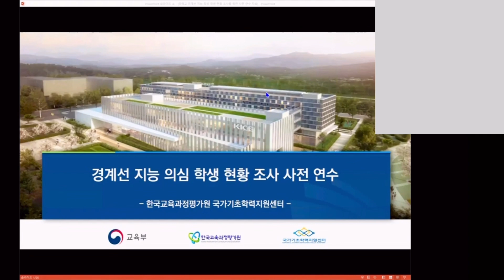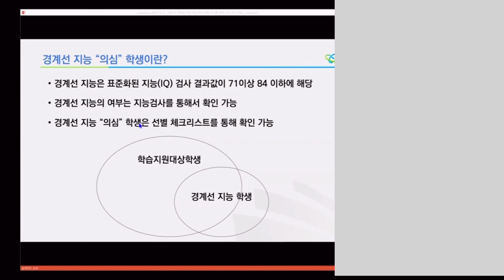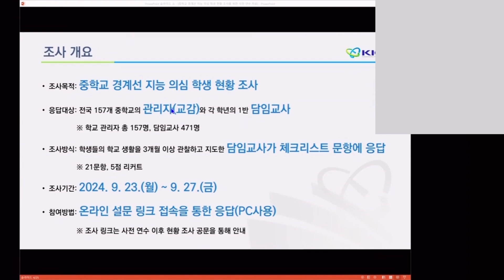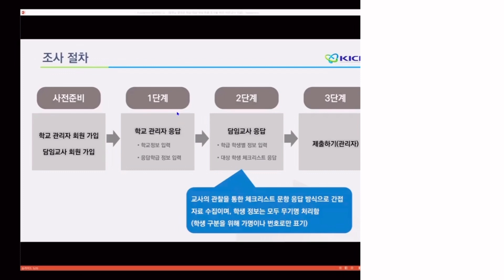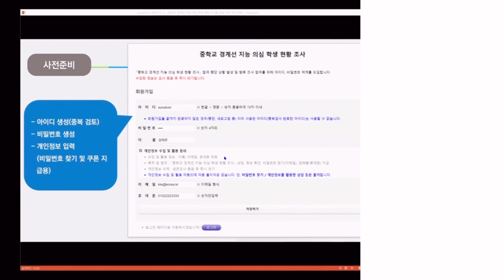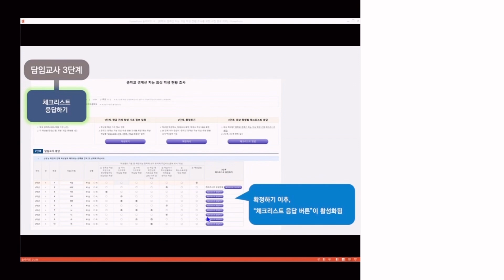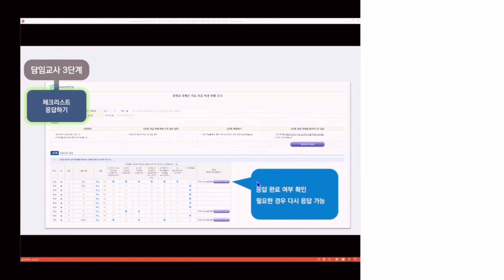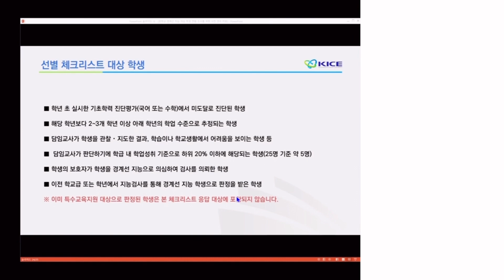중학교 경계선 지능 의심 학생 현황조사 관련 연수 동영상(담임교사)안내 매뉴얼